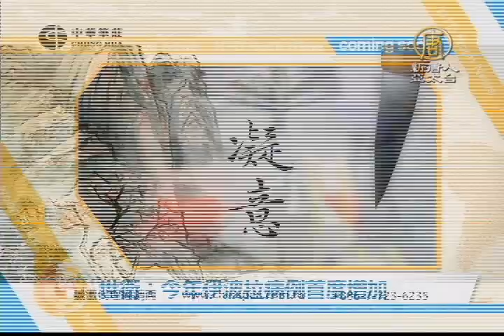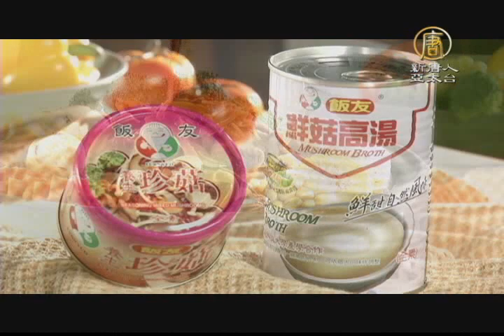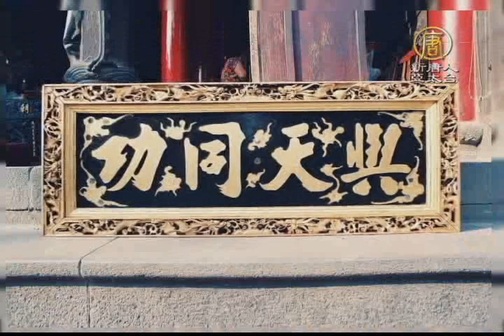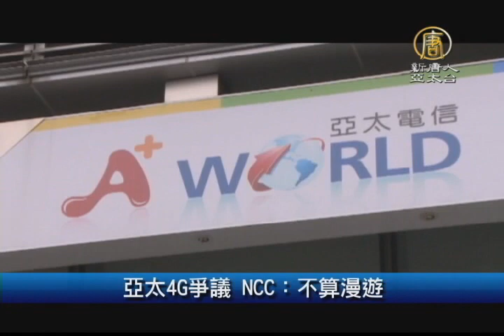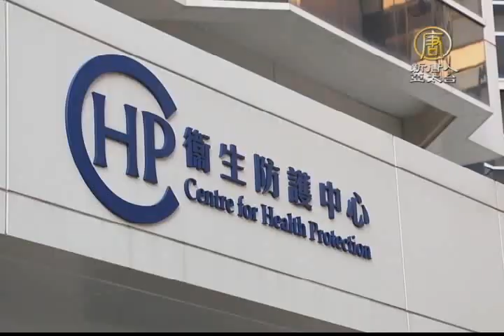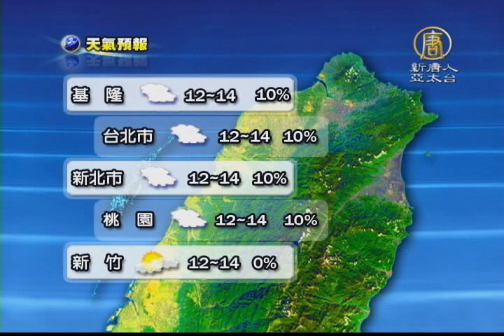20150205【新唐人午間新聞】｜復航｜GE235｜空難｜陸客｜松山機場遷建｜柯文哲｜民航局｜香港｜H3N2｜伊波拉｜神韻藝術團｜廈門｜觀光局｜廖建宗｜希臘債務｜林佳龍｜鄭文燦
救災調度不力？柯文哲：檢討開水門延誤
復航墜機現場 機師家屬哀淒招魂
松機遷建聲浪起 民航局：2025再考慮
引擎異常硬要飛？復航否認
最後10秒努力避建物 柯P哽咽讚機師
首批陸客家屬抵台 陸方將參與空難調查
台灣復興空難 紐約僑民關注

償債壓力逼近 希臘總理訪歐盟協商
世衛：今年伊波拉病例首度增加
港流感再增七死亡 議員憂重演SARS
神韻演繹文化復興回巔峰 觀眾歎為觀止

台中災變檢討 林佳龍：首重協調配合
安心過好年 桃園啟動聯合稽查